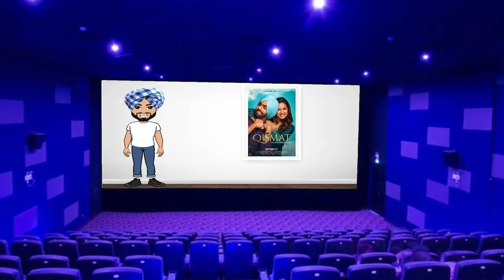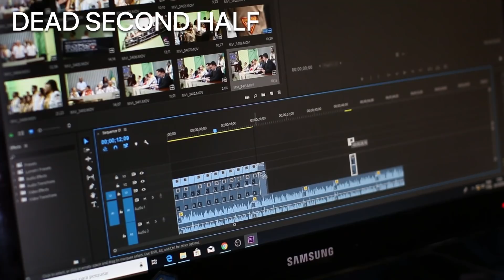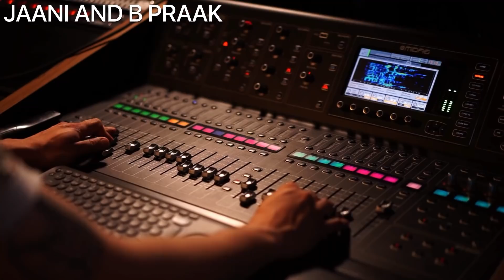Qismat 2 Review | Ammy Virk | Sargun Mehta | Tania | B Praak | Jaani | Sardar's Take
Sequel of superhit punjabi film Qismat starring Ammy Virk and Sargun Mehta released in the cinema halls to a great start. But is the film worth watching ? Let's try to find out with the help of this review.